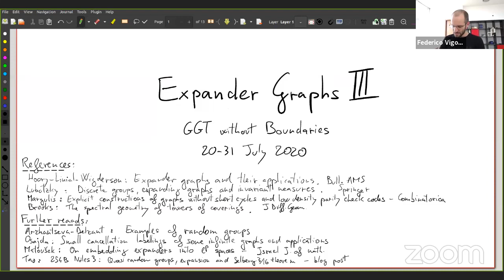Federico Vigolo - Expander graphs (Lecture 3)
This mini-course is an introduction to the study of expander graphs. Informally, these are families of finite graphs that are sparse yet highly connected. Rather than giving a broad overview of the subject, I will focus on a few specific topics: namely, error correcting codes and coarse embeddings. The former is a neat application of expander graphs in computer science; the latter is a topic of special interest for geometric group theorists which motivated the construction of Gromov's "monster groups". Coarse embeddings also give a good excuse to introduce the spectral characterization of expander graphs. In turn, this allows us to construct some explicit examples by means of Cayley graphs of quotients of a group with Kazhdan's Property (T).